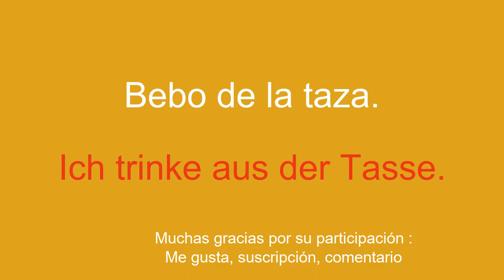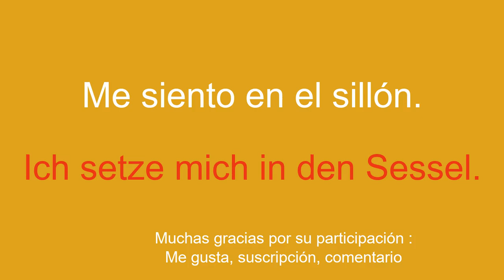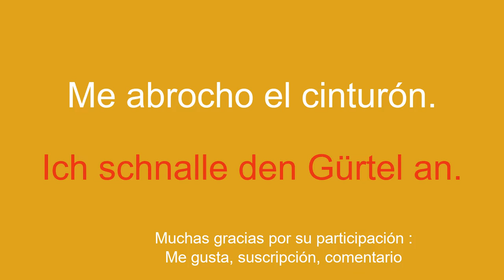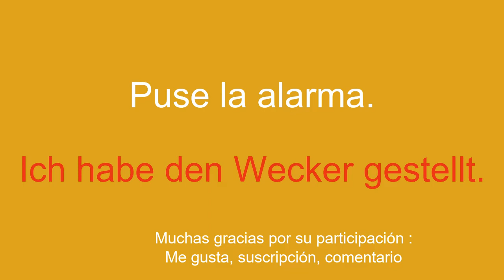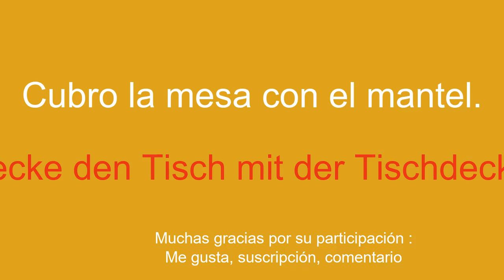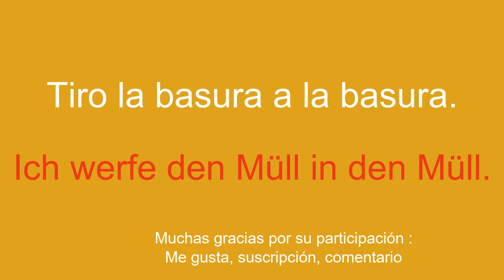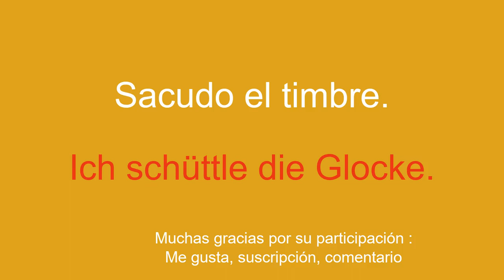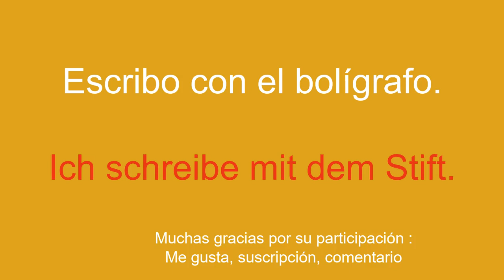POR FIN, la misma manera fácil de aprender alemán